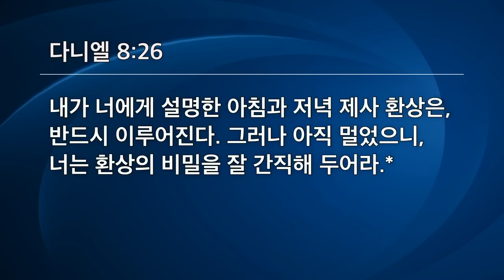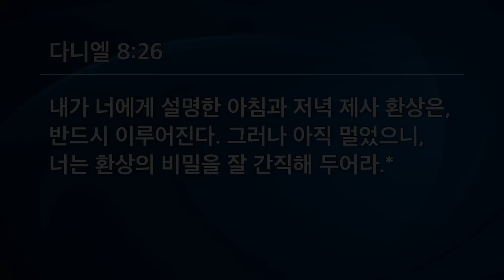[선한목자교회] 주일 설교 2023년 11월 05일 | 세상 끝과 정한 때, 이렇게 준비하라 - 김다위 목사 [다니엘 8:1-27]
세상 끝과 정한 때, 이렇게 준비하라 - 김다위 목사 [다니엘 8:1-27]